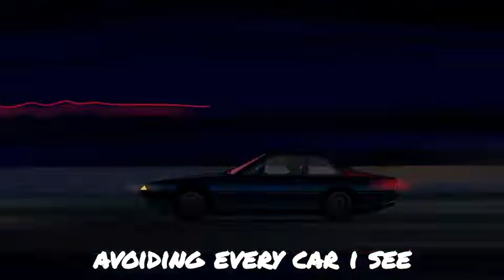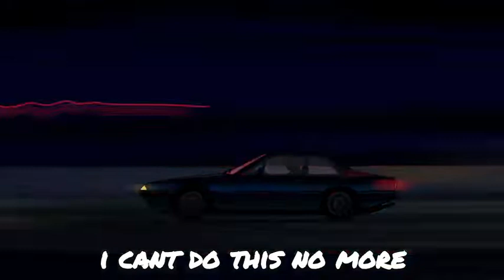Driving ~ original song (SaltySingz beat. Wetgropes)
An original song written and sung by me SaltySing.